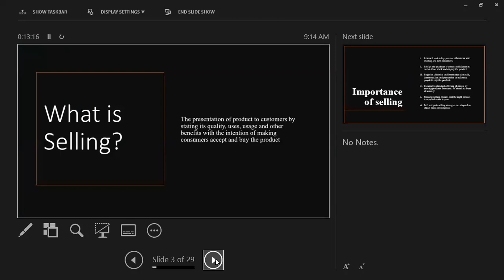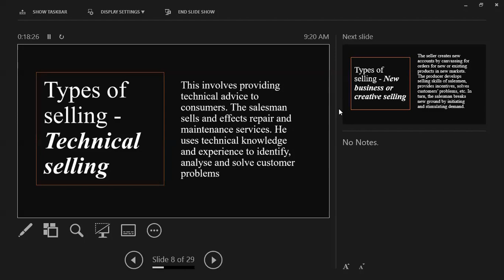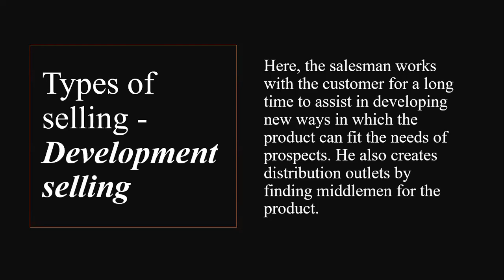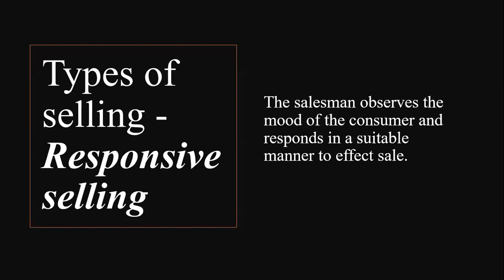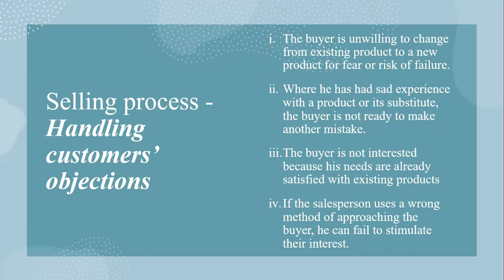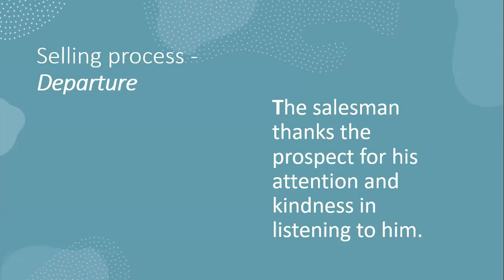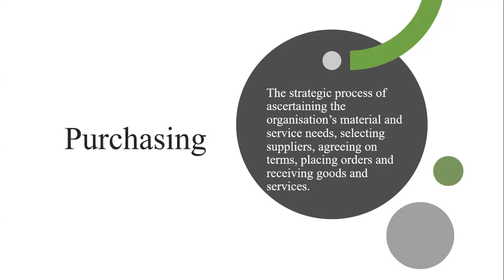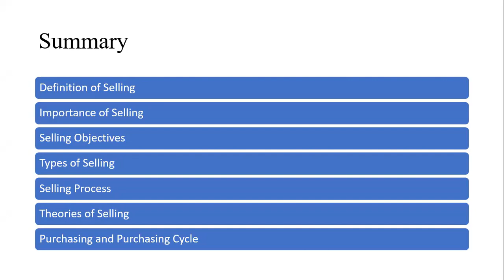BUS 310 Study Session 4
This is the video of the online class held on May 8, 2021